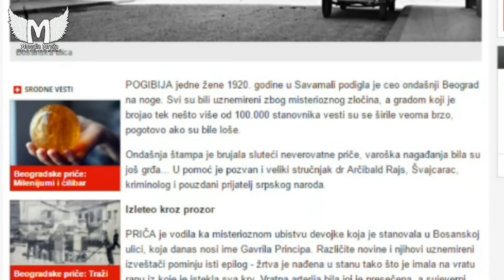Kako su nastali vampiri - Legenda o ljudima koji piju krv